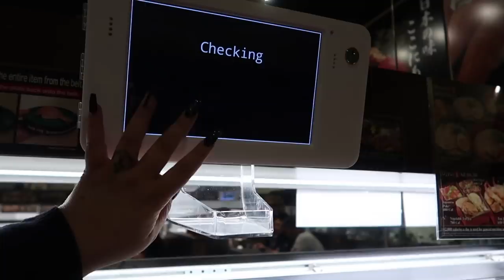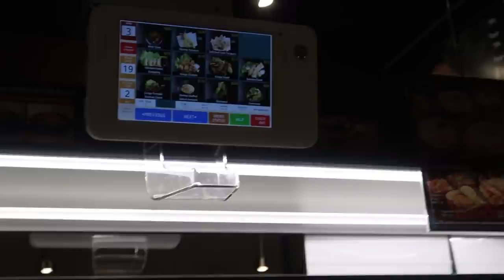SUSHI CONVEYOR BELT MUKBANG | EATING SHOW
ANGELINA SPICY
► Snap – AngelinaSpicy